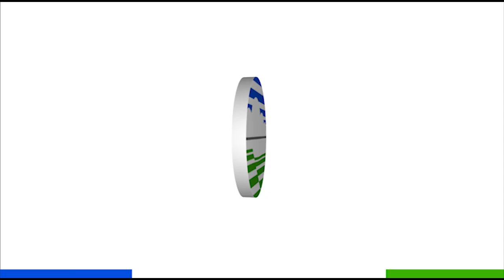Prakiraan Cuaca Esok Hari, Jumat 30 Oktober 2020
Berikut kami sampaikan tayangan update prakiraan cuaca untuk esok hari, Jumat, 30 Oktober 2020

Informasi selengkapnya dapat diakses pada atau unduh aplikasi Info BMKG pada Playstore dan Appstore